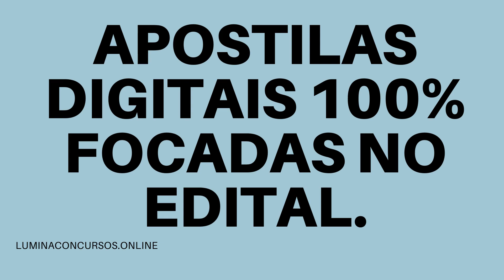APOSTILA PREFEITURA DE ALTO HORIZONTE GO 2021 PROFESSOR DE HISTÓRIA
A Prefeitura de Alto Horizonte, do estado de Goiás, divulgou a reabertura das inscrições referentes ao Concurso Público que visa o preenchimento vagas, destinadas para profissionais de níveis médio e superior.